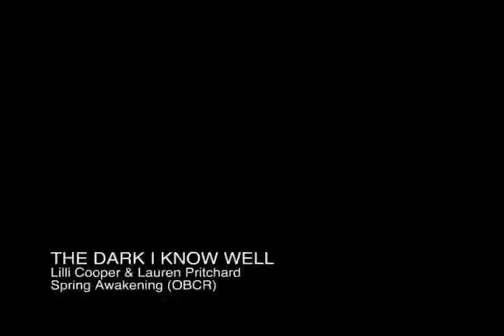The Dark I Know Well (Anti-Child Abuse Video)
A music video I made for my Segment Production class.